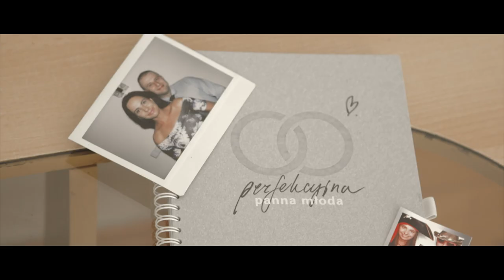Izabela & Michał trailer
produkcja: FOCUSfilm